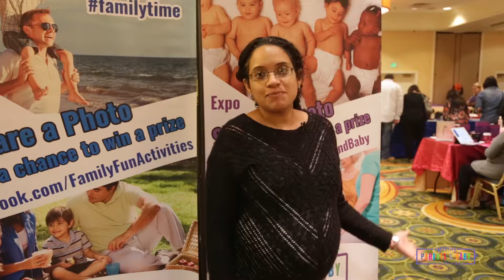Attendees Talk! Testimonials from the Baby Expo v4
Attendees Talk! A glimpse into some short videos and clips of real people interacting, learning and experiencing the Baby Expo of the Family Fun!
One of the most exciting things in the Digital and Social Age is the ability to push out some content that is indisputable.  Unlike others who use text based quotes we take the time from time to time to walk the camera and sometimes the microphone around so you can see and hear real people, their words and body language say it ALL!
The Baby Expo began in 2012 on Long Island in Melville NY. The Expecting Parents and Baby Expo evolved through the years to host events based on a conference style for attendees to learn from seminars… then there are the vendors and well this is what they said on the line, after the event or during…
Expecting Parents and Baby Expo, Parents and Baby, Family Fun & Activities
Melville, NY (Long Island) - Tarrytown, NY – Cherry Hill NJ (Philadelphia) – Westchester, NY – Flushing, NY (Queens) – Secaucus, NJ – Boston, MA – Brooklyn, NY – Woodbury, NY (Long Island)